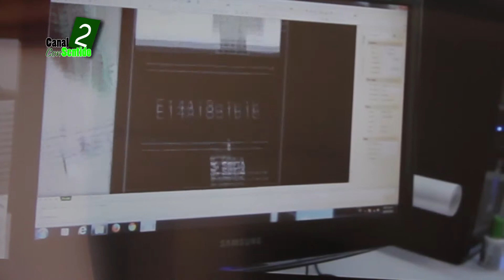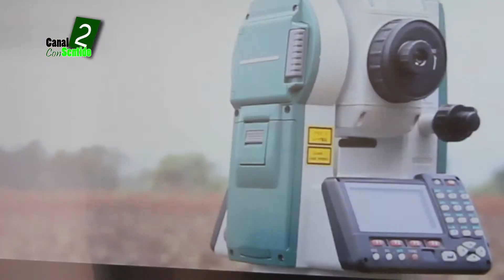Inauguración Programa de Modernización de Catastro en Jilotepec México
Nota informativa